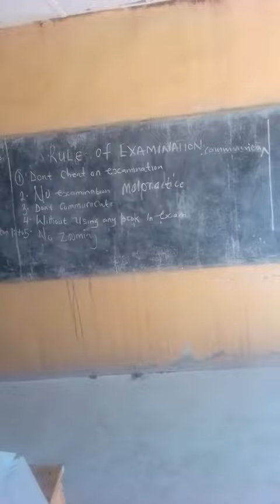CONCEPT UNIQUE EXTRAMURAL TRAINING CENTRE WUDIL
Students writing their monthly test at the center on Sunday 3rd Dec. 2017. The program was designed to facilitate man power devpment at Wudil local govt Nigeria.